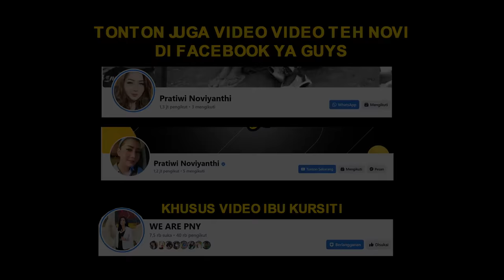BU NENENG TERHARU KETEMU SAHABAT LAMANYA !! GENK TANJUNG PRIUK MENYEBUTNYA !!